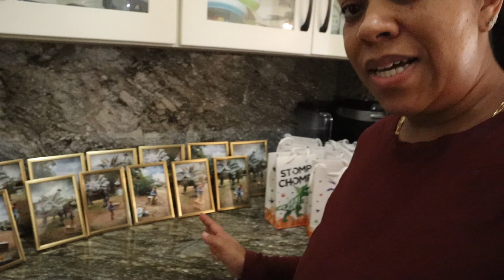Hunter Turns 2 | Happy New Year!!! | A Family Vlog | Ash & Josh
Hunter turned 2 years old! Can you believe it? Where has the time gone??

New family friendly youtube vlogs posted weekly